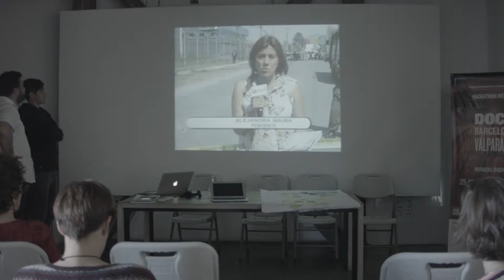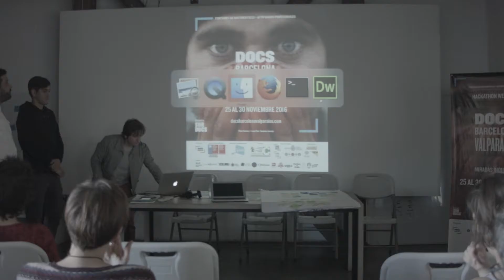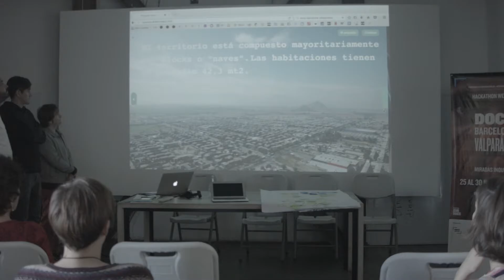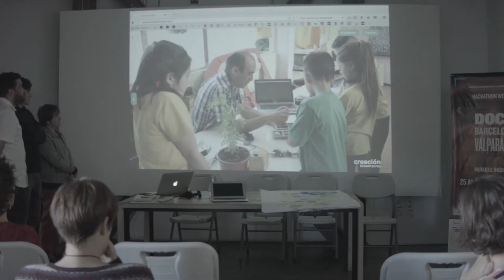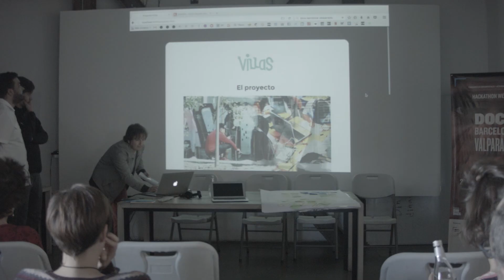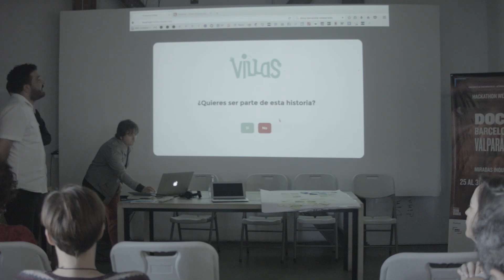'Proyecto Villas' - Hackathon WebDocs DocsBarcelona Valparaíso 2016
Villas es un webdocumental que pretende visibilizar el impacto de la cultura maker en la educación en contextos de alta segregación barrial y el dominio narco en la periferia sur del Gran Santiago de Chile. A través de la intervención con talleres en escuelas vulnerables, se introduce a niños de edades comprendidas entre los 8 y 13 años a explorar creativamente las nuevas tecnologías.

Este prototipo se desarrolló durante la Hackathon WebDocs DocsBarcelona Valparaíso 2016.

Dirección
José de la Cruz Garrido

Diseño de programación e interacción
Jorge Hernández

Edición de imagen y sonido
Pedro Tapia

Tutores
Arnau Gifreu
Berto Yañez